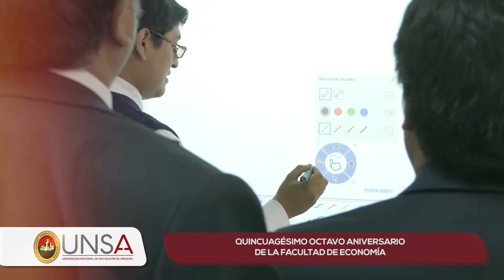UNSA 58° aniversario de la Facultad de Economía